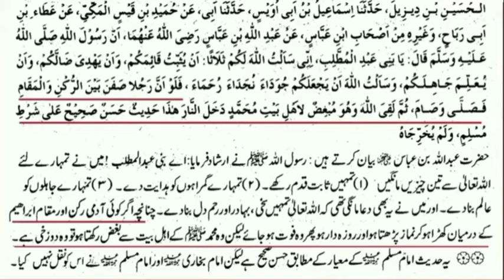Mufti Tariq Masood Rajoo Karo ya Saabit Karo | مفتی طارق مسعود کو دعوت حق | Hafiz Nauman Akbar| EMAM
Mufti Tariq Masood video link

Hafiz Nauman Akbar video link